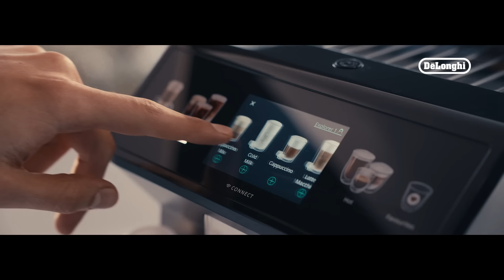Spot De’Longhi Eletta Explore 20s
Cafetera superautomática Eletta Explore
Bebidas calientes, bebidas frías y cold brew.